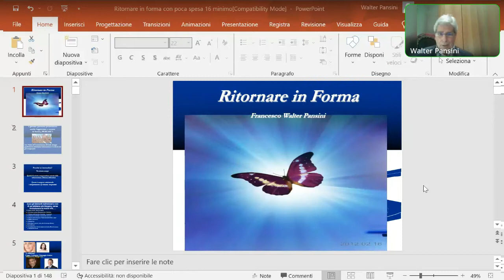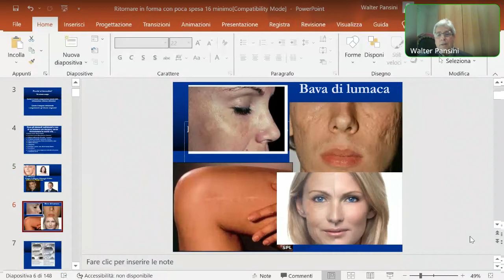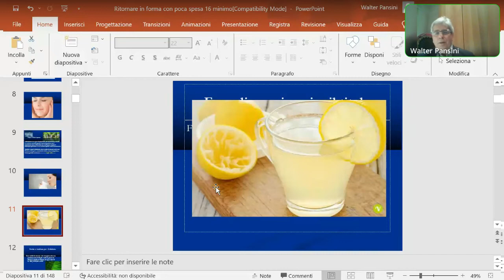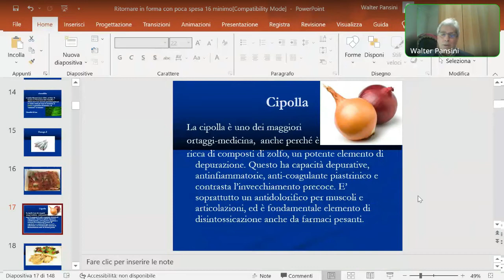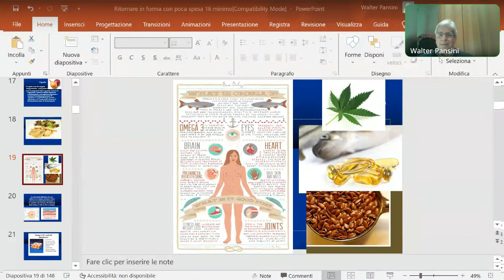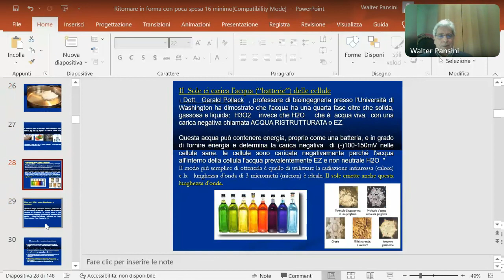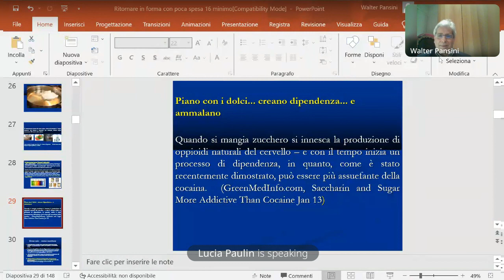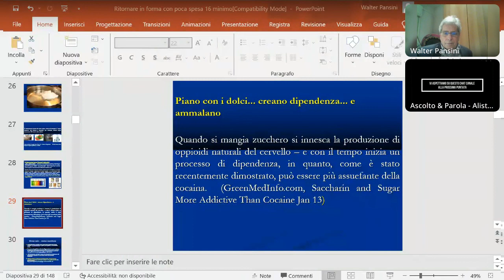130 Walter Pansini -erboristeria facile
Le capacità di sintesi del Pansini, hanno permesso di trovare il tempo po er soddisfare tutte le domande libere del pubblico.

Programma a cura di Walter Pansini
Erborista, giornalista, autore di 5 libri sulla salute, ex docente d’erboristeria all’Università della Libera Età Hauser di Trieste dal 2011alla primavera  2021.

Con Radio Punto Zero potete ascoltare l’erborista Walter Pansini  che da 10 anni vi parla di erboristeria e alimentazione  (quasi) ogni lunedì alle 12 circa. frequenza 101 – 101,5

Se vi è piaciuto il video, iscrivetevi a questo canale per vederne  altri video e se ci volete aiutare lo potete fare anche  condividendo, iscrivendovi al canale e mettete un like.

L'associazione ricorda,per  associarsi, la quota associativa annuale è di 10 euro.

I tesseramenti, i rinnovi, le donazioni possono essere fatti o con bonifico bancario.

Con la tessera si gode dell'abbonamento al bollettino informativo ed  esclusivo riservato ai soci,

"Salute&Diritti",contenente altre notizie  interessanti  e di pubblica utilità.